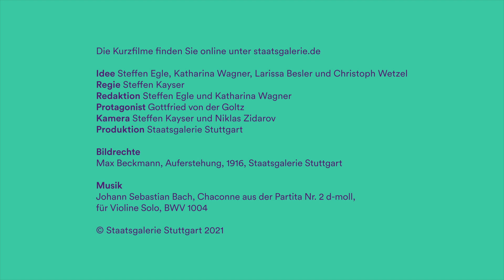Kunst trifft Kunst: Violine. Gottfried von der Goltz x Max Beckmann, Auferstehung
Was passiert, wenn Tänzer auf ein Gemälde treffen? Oder Musiker auf Skulpturen? Oder Sprechkünstlerinnen sich den Museumsraum aneignen? Wir haben es ausprobiert: in unserer Video-Reihe »Kunst trifft Kunst«. Kunstschaffende aus Stuttgart haben sich auf ein Rendezvous mit Kunstwerken in unserer Sammlung eingelassen. Wir haben sie mit der Kamera begleitet und die Begegnungen dokumentiert. Entstanden sind Kurzfilme, die eigenwillige, improvisierte und neuartige Zugänge zu unseren Werken bieten. Denn: Künstlerinnen und Künstler sehen anders. Und sie haben durch ihre eigene Kunst andere Möglichkeiten, über Kunst zu sprechen und zu reflektieren. Nicht zuletzt werden durch den performativen Zugang Bilder und Skulpturen auf jeweils ganz individuelle Weise lebendig.

In dieser Folge trifft Gottfried von der Goltz vom Freiburger Barockorchester auf Max Beckmanns »Auferstehung«. Der Violinist wird von dem Kunstwerk zu Johann Sebastian Bachs Chaconne bewegt, einem vielschichtigen musikalischen Werk, das sich auftürmt wie die Bewegung auf Beckmanns Bild. Das Leiden und die Not der abgebildeten Personen finden sich in den Tönen der Violine wieder und lassen uns die Emotionen spüren.

Gottfried von der Goltz ist einer der vielseitigsten und gefragtesten Barockgeiger unserer Zeit. Er ist Mitbegründer und künstlerischer Leiter des international renommierten Freiburger Barockorchesters sowie Professor für barocke und moderne Violine an der Hochschule für Musik Freiburg.

Mit freundlicher Unterstützung der Wüstenrot Stiftung.

Kamera: Steffen Kayser und Niklas Zidarov
Copyright Staatsgalerie Stuttgart 2021